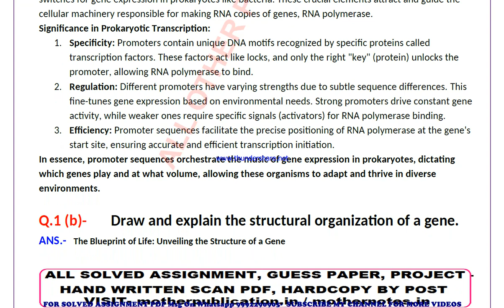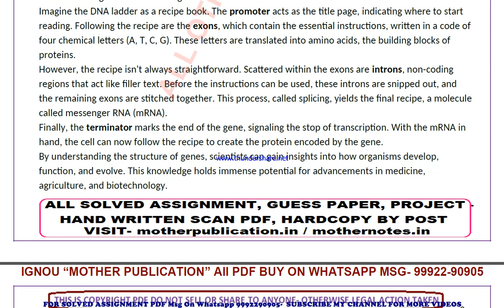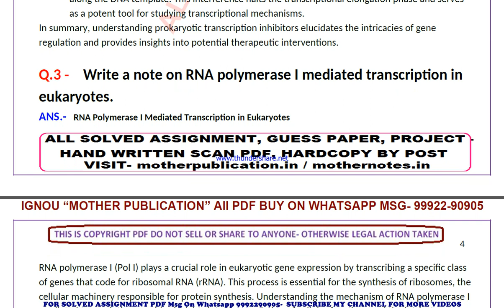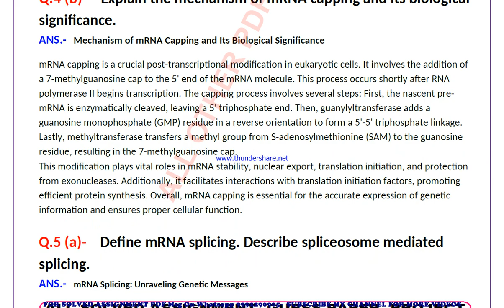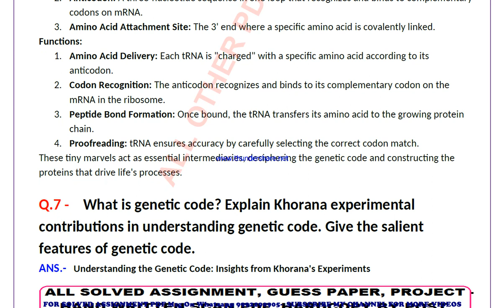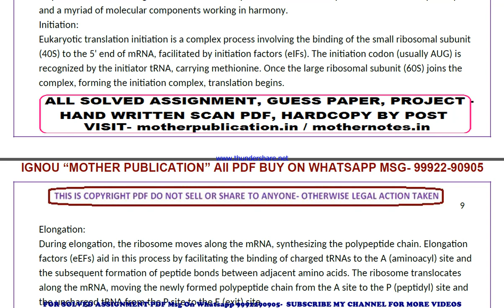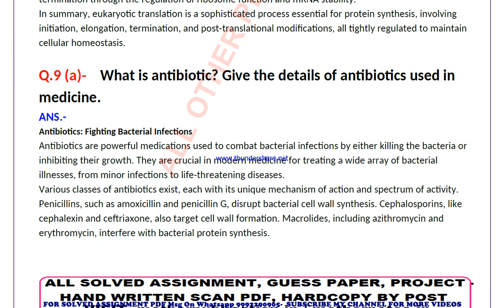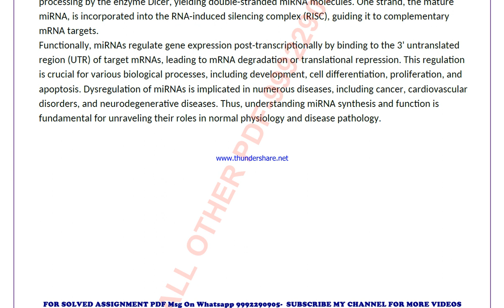bbcct 123 solved assignment 2024 | bbcct 123 solved assignment in english 2023-24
price-
bag-30rs

 ignou solved assignment bbcct 123,
bbcct 123 solved assignment in english,
 bbcct 123 ignou assignment 2023-24,
  bbcct 123 solved assignment 2023-24,
 ignou bbcct 123 solved assignment free,
  solved assignment ignou 2023-24 bbcct 123,
 solved assignment of bbcct 123,
 bbcct 123 ignou solved assignment kaise download kare,
 ignou solved assignment 2023-24 bbcct 123,
ignou bbcct 123 solved assignment,
ignou bbcct 123 solved assignment 2023-24 in english,
ignou bbcct 123 solved assignment in english,
ignou bbcct 123 ignou assignment 2023-24 solved,
ignou bbcct 123 solved assignment 2023-24,
ignou ignou bbcct 123 solved assignment free,
ignou bbcct 123 solved assignment ignou 2023-24,
solved assignment ignou 2023-24 ignou bbcct 123,
bbcct 123 solved assignment ignou exam preparation ignou exam
bbcct 123 exam how to study for ignou,
exam bbcct 123 exam preparation preparation for,
gnou exams bbcct 123,
 ignou bbcct 123 exam preparation,